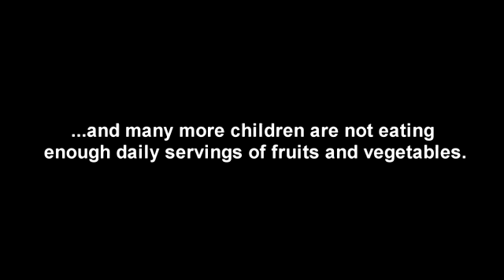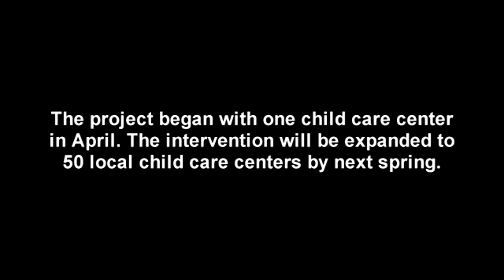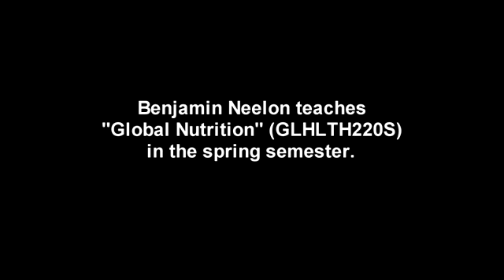Bringing Global Health Home: Preventing Obesity Among Preschool Children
It is the life work of child nutritionist Sara Benjamin Neelon to understand how child care can impact a child's health and contribute to the development of obesity. In our series "Bringing Global Health Home," she discusses her work to improve health in North Carolina.